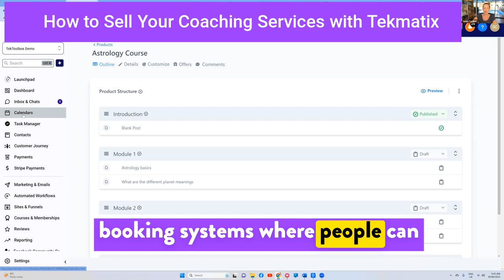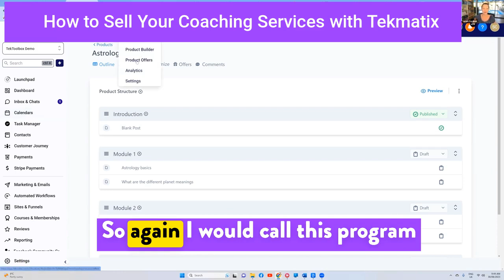Selling Your Coaching Services with Tekmatix: Here’s How!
Tekmatix makes it incredibly easy to start selling your coaching and mentoring services in just a few clicks. Imagine this: instead of juggling multiple tools, you’ve got everything in one place. Here’s how:

👉 Reflect today: Are you making it easy for clients to book your services?

Here are two powerful ways Tekmatix helps you get paid for coaching:

𝟭. Paid Appointment Bookings
Set up paid bookings directly through your Tekmatix calendar! Just like Calendly or Acuity, clients can book one-on-one coaching sessions or batch bookings—say, 10 sessions at once. It’s a seamless way to start earning from individual sessions without any extra tools.

𝟮. Coaching Programs with Course Integration
Want to create a full coaching program? Simply set up a course area in Tekmatix, add your resources, and link your calendar for clients who’ve purchased. Now your coaching clients have a dedicated space to access their resources, book calls, and work through content—all under one roof.

💡 Ready to streamline your coaching services and grow your revenue?